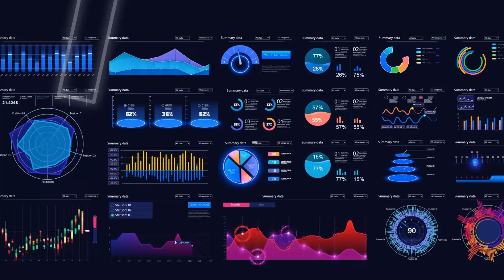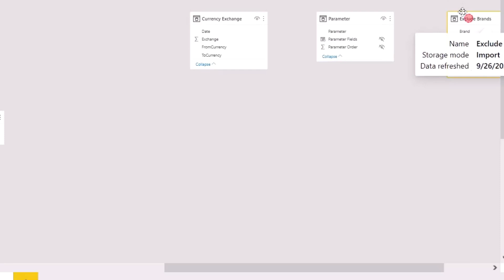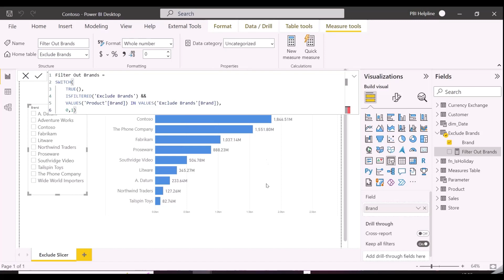EXCLUDE SLICER SELECTION IN POWER BI | EXCLUDE FILTER IN POWER BI | HOW DO I EXCLUDE A FILTER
- How do I exclude a slicer in Power BI?
- How do I exclude a filter in Power BI?

Get Help into Questions Related to powerbi , dax , powerquery Power BI datamodeling , analysisservices and powerbiservice